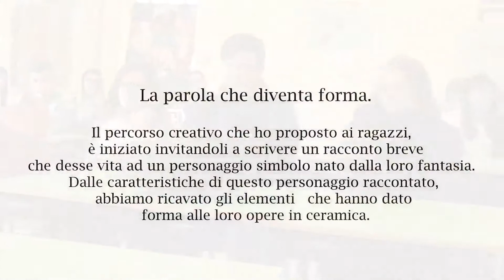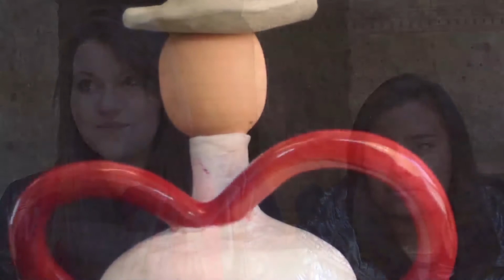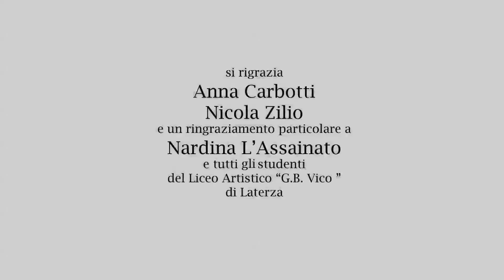Made in Loco - Maria Teresa Rosa e gli studenti del Liceo Artistico di Laterza(TA)